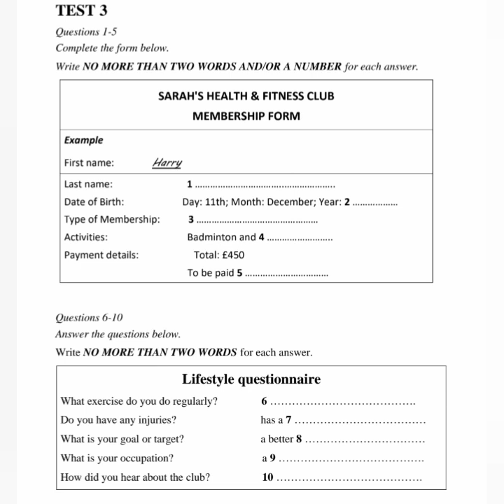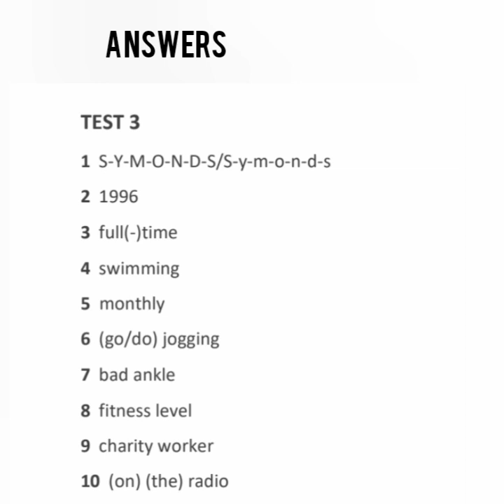section 1 only (test 3)